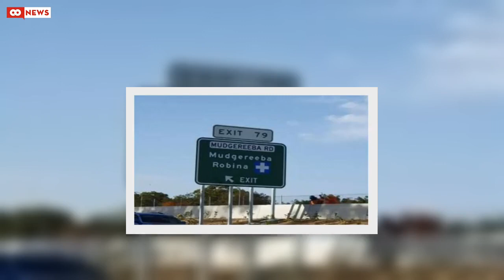E-scooter rider critical after collision with an Uber in Queensland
A young man is in critical condition after he was involved in an e-scooter crash in Queensland.The rider was on his way to work when he collided with an Uber driver about 5.30am this morning in South Brisbane.Queensland Police Acting Inspector Simon Mortimer said early investigations indicated the rider was not wearing a helmet.READ MORE: Three teenagers stabbed in two separate attacks in Melbourne's west"It's confronting when someone is injured in a traffic incident like this," he said."We woul